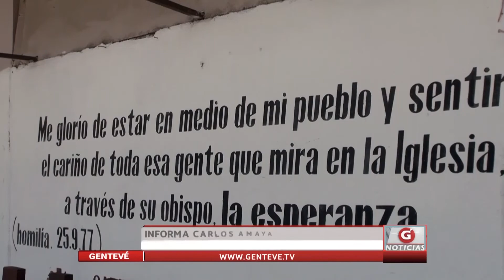Santiagueños recuerdan el legado de Monseñor Romero en el día de su cumpleaños